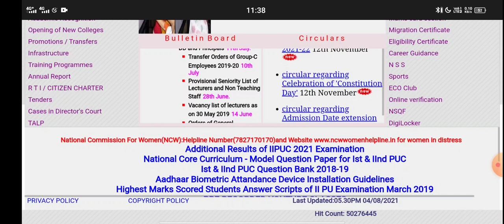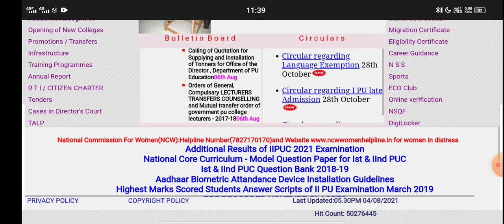1ST AND 2ND PU MIDTERM EXAM NEW DATE#PUC EXAM POSTPONED|students solution